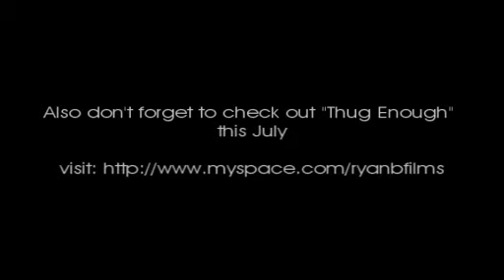One day with Havok flow rider Chad Hornish & Teaser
One day with Chad Hornish and a teaser for "Thug Enough"